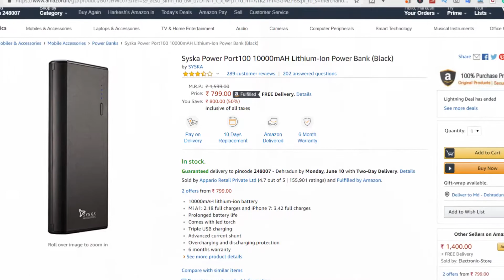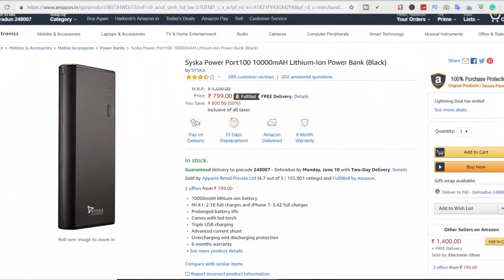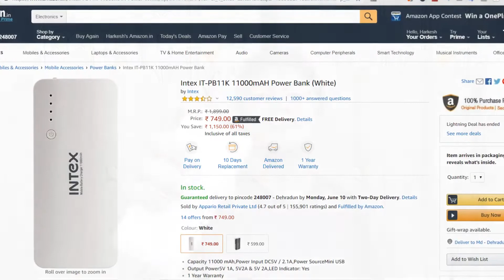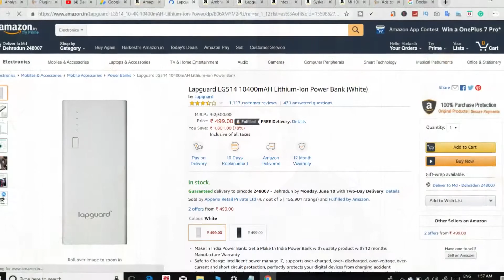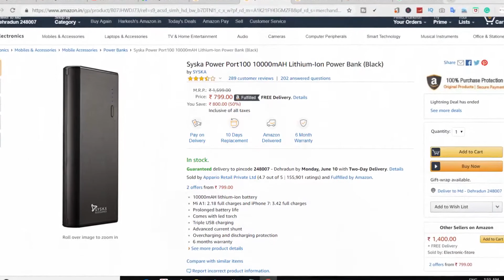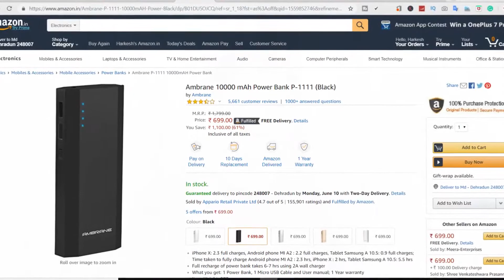Best Powerbank Under Rs500 On Amazon & Flipkart | Budget Powerbank 10000mAh : Top In India (hindi)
Best Powerbank Under 500 On Amazon And Flipkart | Budget Powerbank 10000mAh: Top In India (Hindi)
Intex IT-B11K 11000 Powerbank In just 749
best power bank in India
Top 5 power bank in Flipkart and Amazon
MI 2i Power bank 10000mAh Review Best Power bank
Syska Power Bank Port 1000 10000mAh Battery at just Rs799
Lapguard Powerbank just Rs499
Ambrane Power bank Comes with 10000mAh Battery at just 799
which power bank should you buys
under Rs500 Powerbank is best
Flipkart powerbank
Amazon Powerbank
Duracell power bank